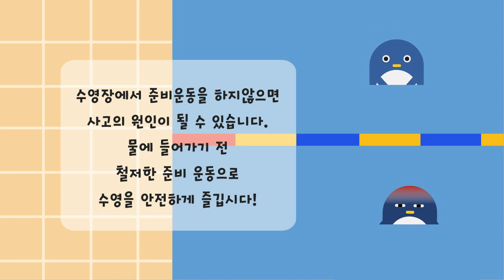생활체육안전하게 즐겨요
체육시설안전 UCC공모전 수상작!!!(우수)